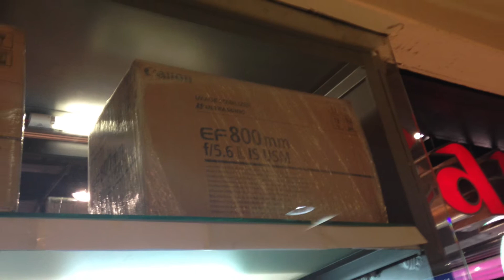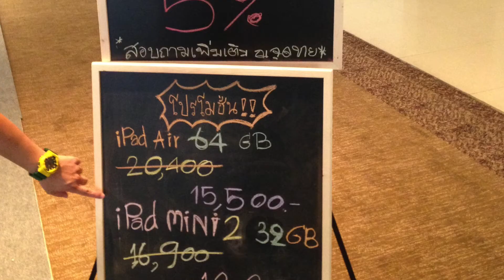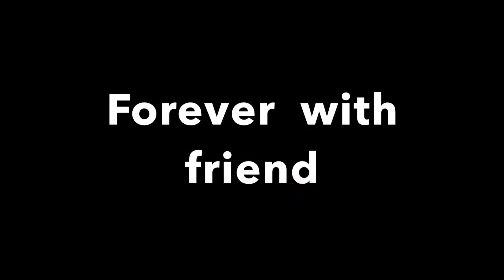new year 26/12/57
with aim,nurse,may,preaw.tae,mix